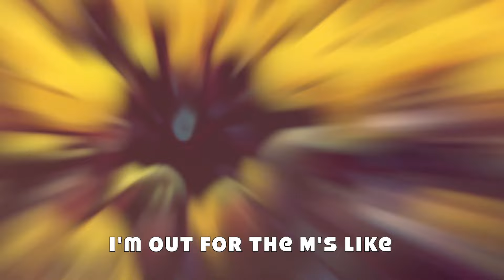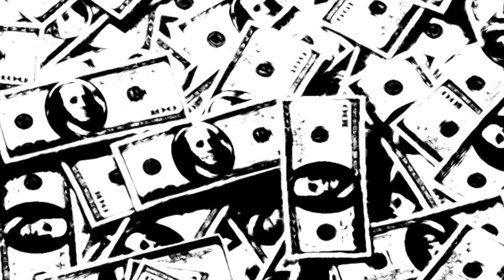Crack Amico - On Percs (Xtended Release)